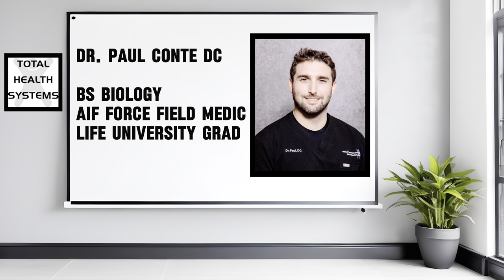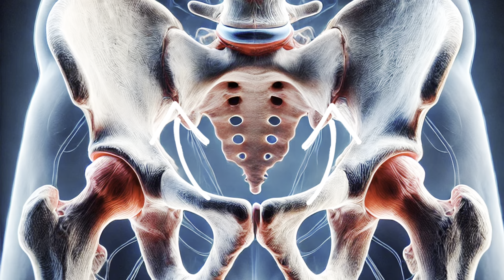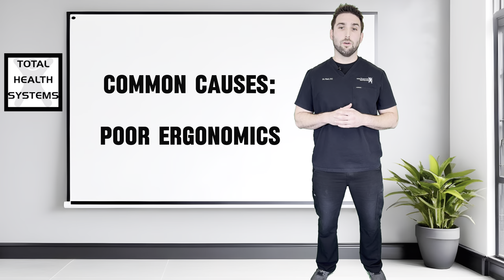Joint Dysfunction (SI Joints, Facet Syndrome, Misalignment/Scoliosis and Tight Muscles)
Dr. Conte discusses different types of joint dysfunctions and the pains associated with them.